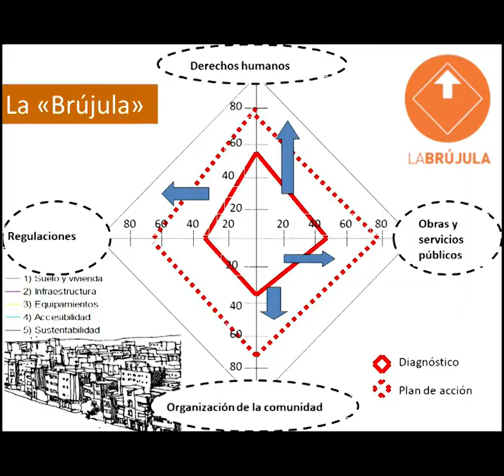SI imagenes Linea 1